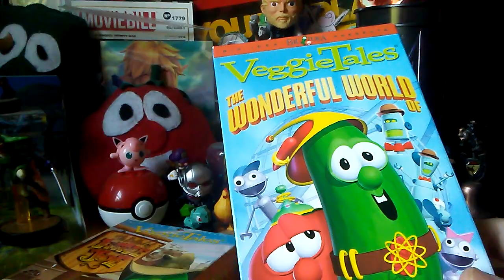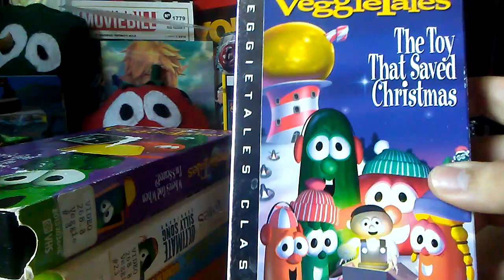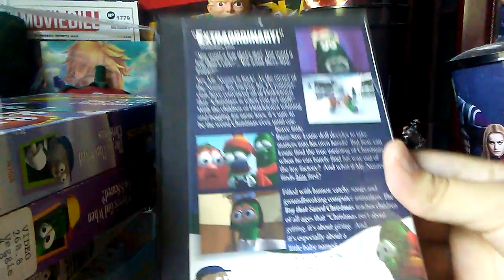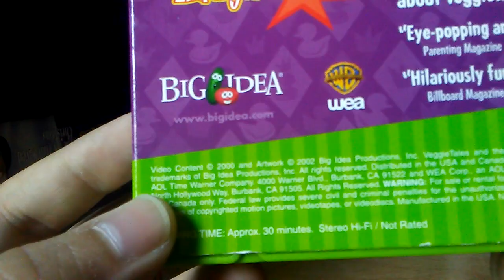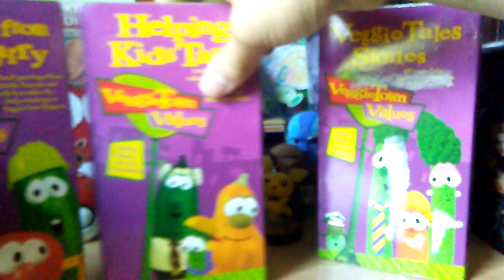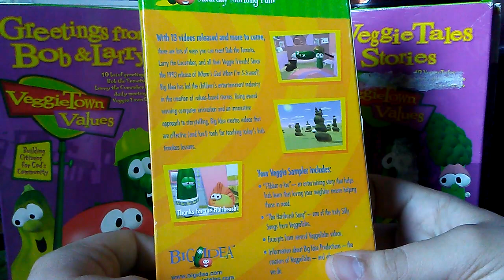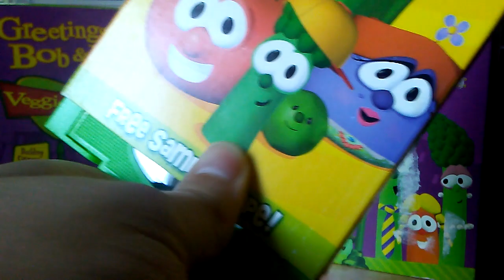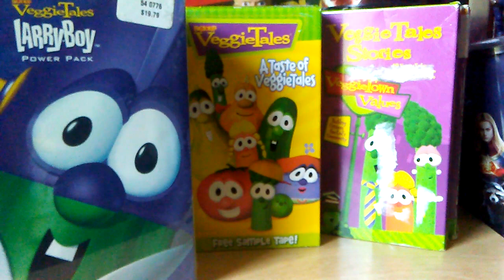MORE RARE VEGGIETALES TAPES!!! (VeggieTales Stories, LB Power Pack, Taste of VT, etc.)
Got some more rare tapes!!!
Thanks for the tip about the Larry-Boy Power Pack, VHSDVDGrinder!